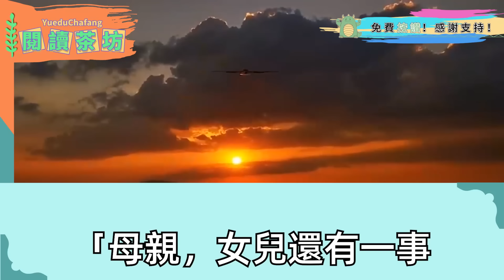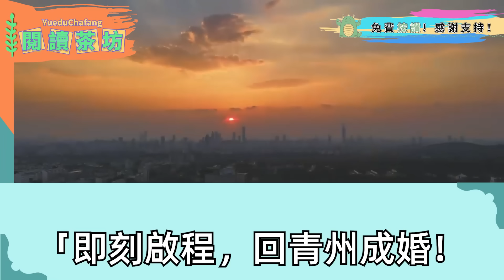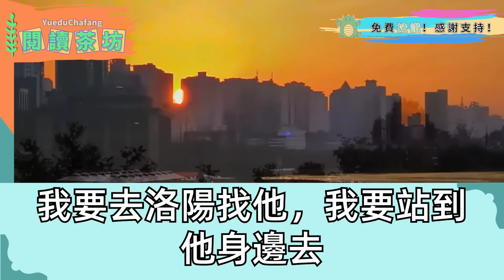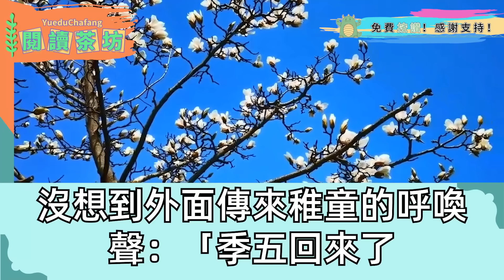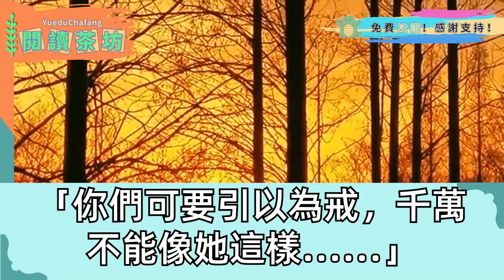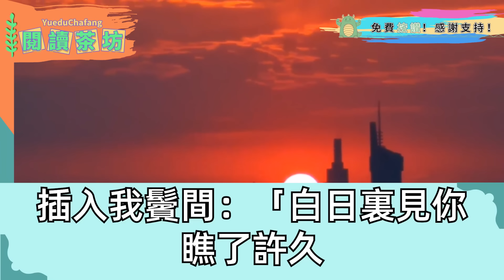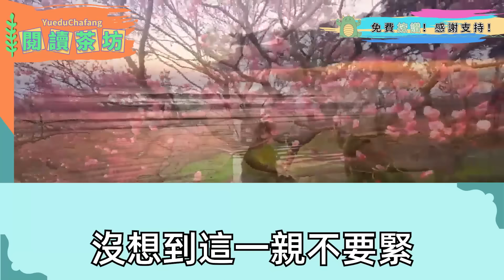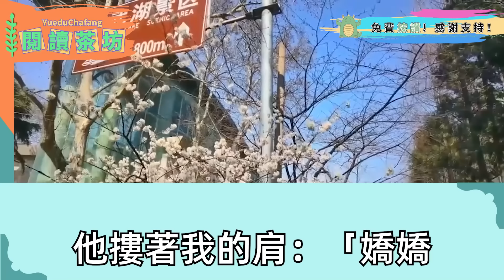侯爺重傷昏迷要衝喜，主母逼我代嫁 嫡姐一口願嫁，倒誣陷我勾搭下人失貞，主母嫌我下賤 賜下毒酒，趁嫡姐出嫁 我偷跑離開，城外卻被追兵攔住，隨後侯爺竟一身婚服趕來 一句話我傻了